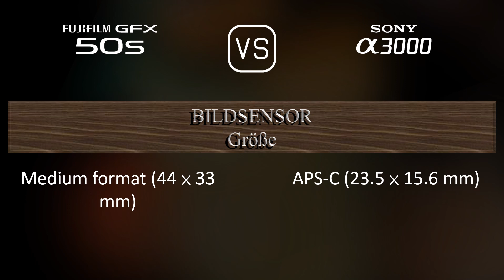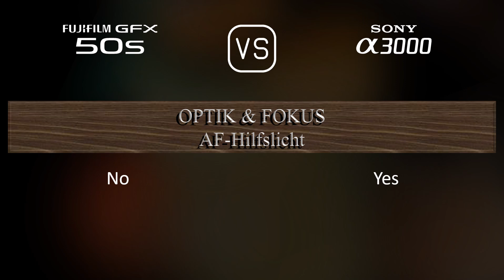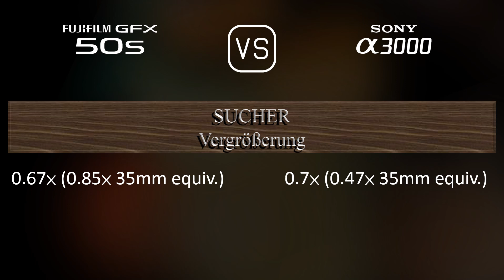Fujifilm GFX 50S vs. Sony A3000: Ein Vergleich der technischen Daten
Dieses Video gibt einen Überblick über die Fujifilm GFX 50S und die Sony A3000 in einem parallelen Technikdatenvergleich (comparison of specifications). Vielen Dank fürs Zuschauen.

00:25 EINFÜHRUNG
00:33 KAMERAGEHÄUSE
00:40 BILDSENSOR
01:01 BILD
01:16 OPTIK & FOKUS
01:41 BILDSCHIRM
01:58 SUCHER
02:13 FOTOGRAFISCHE FUNKTIONEN
03:06 VIDEOGRAFISCHE FUNKTIONEN
03:20 SPEICHERUNG
03:24 KONNEKTIVITÄT
03:49 ALLGEMEINE ANGABEN
04:07 SONSTIGE FUNKTIONEN